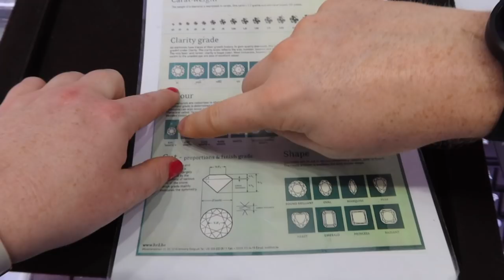OUR ENGAGEMENT STORY 💍 ring shopping & designing together, planned proposal & our special Dubai trip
On Thursday 24th February 2022, Benji and I got engaged on the beach at Anantara The Palm in Dubai. We booked this trip with the intention of designing and getting the ring together at Cara Jewellers, a jeweller my Mum had been visiting for years. We had the most incredible experience, and vlogged the whole thing for you! This led to an unconventional planned proposal, which we really loved planning and experiencing together. The setting was perfect and we were able to celebrate in a little bubble together on the trip! It might not be traditional or a surprise, but we felt this suited us. Let us know if you've done or are planning anything similar, we love to hear your stories! xx

0:00 we're engaged! (our backstory)
2:00 deciding we were ready for marriage
3:29 the start of ring shopping & learning about diamonds
8:35 ring shopping at Cara Jewellers, Dubai
16:30 the proposal
24:00 5 years of our love and life together
27:16 the moment after we got engaged